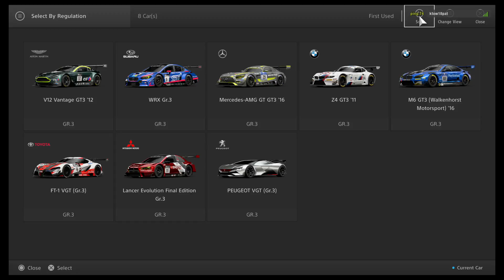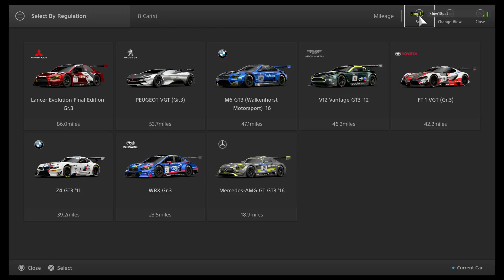Gran Turismo®Sport Closed Beta Test Version_20170407192941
Gran Turismo Sport - Closed Beta Test